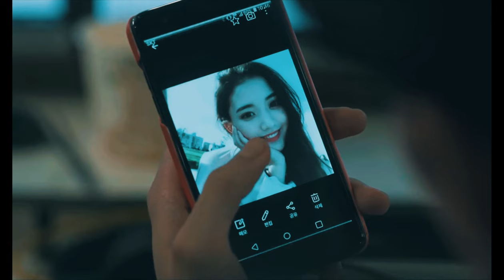Minhee and Kitae | when the party's over・mv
Also made a while ago! Thought I had already uploaded this!

Drama-Extracurricular
Song: when the party's over by Billie Eilish